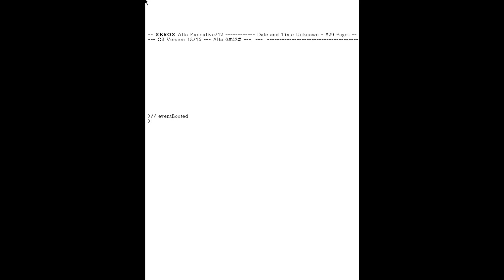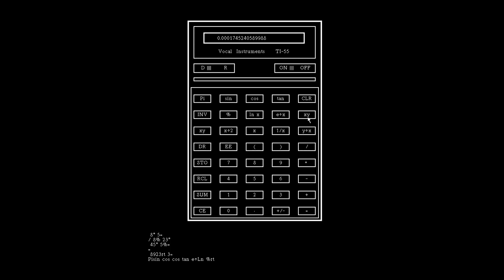Xerox Alto - TI-55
TI-55 calculator software for the de-facto first GUI driven computer - the Xerox Alto. Music added for better experience.